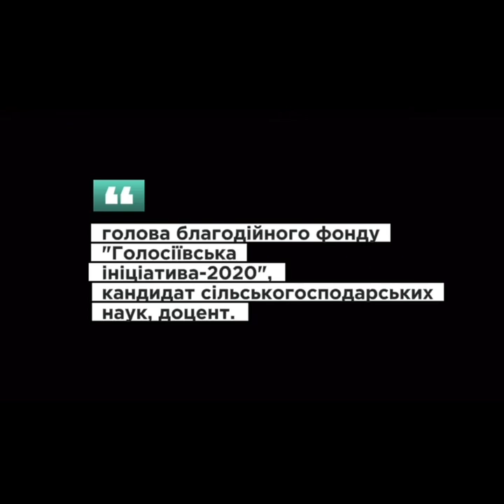Видатні діячі НУБіП - Євген Томін